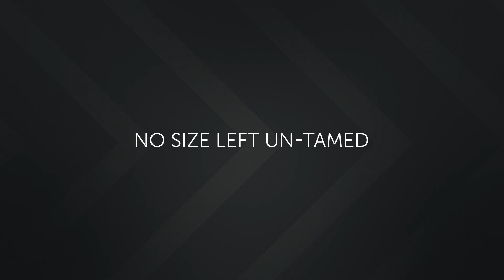LOCKDOWN - Brand Video - ONE-DC Wholesale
Quarantine your dominance!